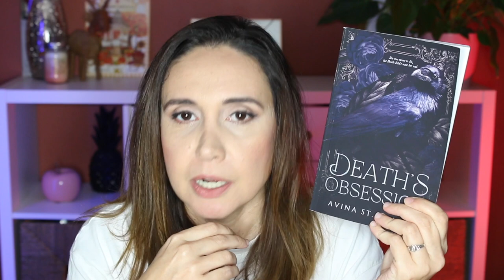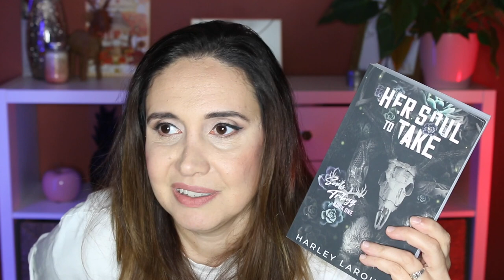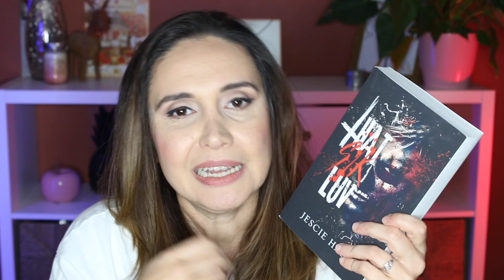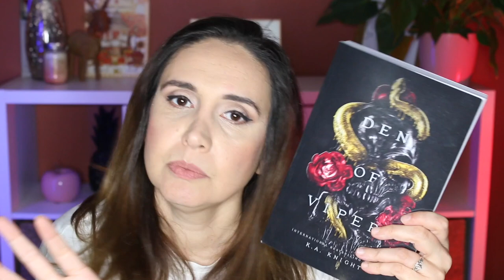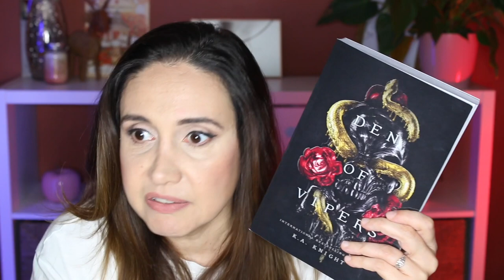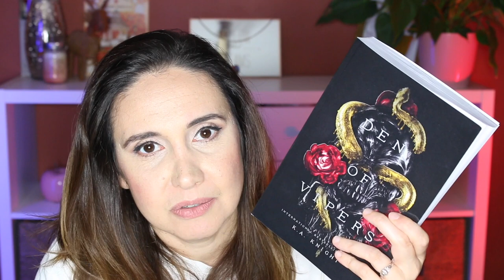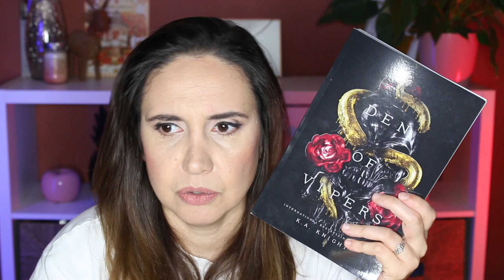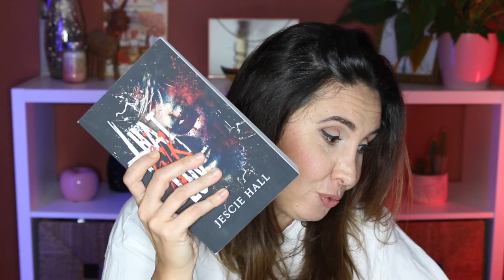Vous m'avez perdu ... update lecture #30